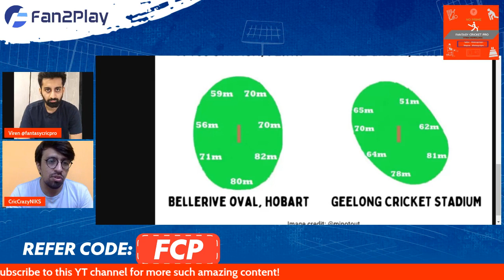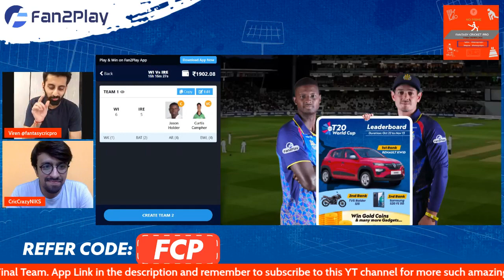WI vs IRE Predictions | IRE vs WI Fantasy Team | Ireland vs West Indies T20 World Cup 2022 | T20 WC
Code - FCP